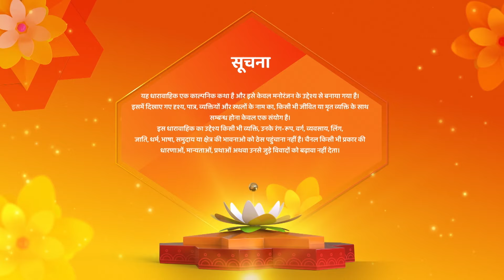Gauri aur Gulal ne kiya Shraddha ko kidnap | Kismat Ki Lakiron Se | Episode Highlights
Gauri aur Gulal ne kiya Shraddha ko kidnap | Kismat Ki Lakiron Se | Episode Highlights  | Shemaroo Umang

o Watch Shemaroo Umang on the networks:
 DD Free Dish :15
 Tata Play : 184
 Airtel Digital TV: 133
 d2h: 172
 Dish TV: 142
 GTPL: 18
 DEN: 117
 Hathway: 19
 NXT Digital: 181
 SITI CABLE: 118
 FASTWAY: 25

 Tata Play : 184
 d2h: 172
 Dish TV: 142
 GTPL: 18
 DEN: 117
 Hathway: 19
 NXT Digital: 181
 SITI CABLE: 118
 FASTWAY: 25
 Digiana: 133

 Tata Play : 184
 d2h: 172
 Dish TV: 142
 GTPL: 18
 DEN: 117
 Hathway: 19
 NXT Digital: 181
 SITI CABLE: 118
 FASTWAY: 25
 Digiana: 133